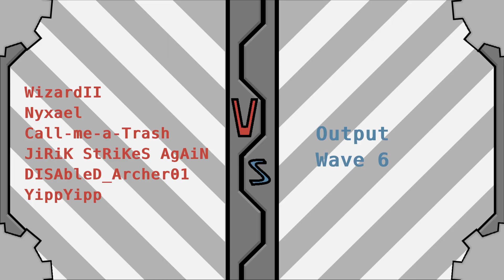MvM Gameplay Powerplant (EXP) Unoptimized Output (Madness Vs Machines)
An Expert difficulty Team Fortress 2 Mann vs Machine mission on Powerplant from Potato.TF's 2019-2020 event Madness Vs Machines. Here I play Engineer and bare witness to one of my teamates getting wasted by a crit bowman
Made by Clickin

Team by Final Wave:
Me
JiRiK StRiKeS AgAiN

TIMESTAMPS
00:00 Intro
00:17 Wave 1
05:51 Wave 2
11:34 Wave 3
15:51 Wave 4
20:52 Wave 5
26:09 Wave 6